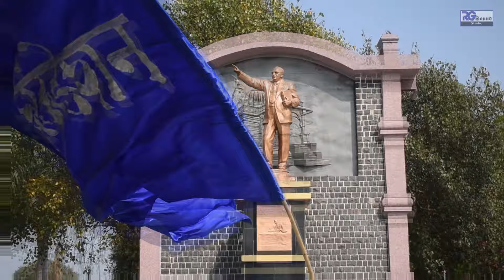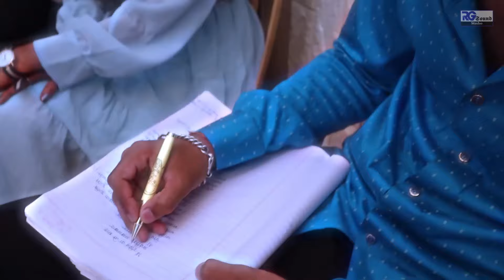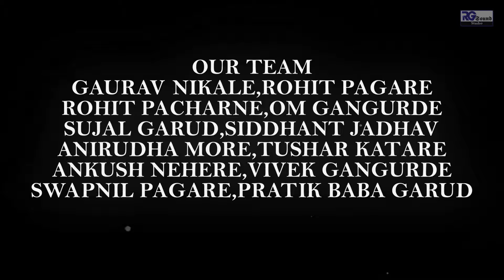Bhim Jayanti Song | १४ एप्रिलचा तो थाट | 14 Aprilcha To That | Bhim Song 2024 | HD Video Song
गीत -  १४ एप्रिलचा तो थाट

गायक - निकिता आढाव

गीतकार - दिग्नाग राहुल तुपलोंढे

संगीत संयोजक - निलेश गरूड

रेकॉर्डिंग - व्हिडिओ - निर्वेद गरूड आर.जी साऊंड रेकॉर्डिंग स्टुडिओ

व्हिज्युअल एडिटिंग - आदित्य तुपलोंढे

विशेष सहकार्य - गौरव निकाळे , स्वप्नील पगारे,रोहित पगारे, प्रतिक पगारे, प्रतिक (बाबा) गरूड, रोहित पाचरणे, तुषार कटारे, अंकुश नेहरे, विवेक गांगुर्डे, अनिरूध्द मोरे, ओम गांगुर्डे, सिध्दांत जाधव, सुजल गरूड,

निर्माता : राहुल विष्णू तुपलोंढे ( मुख्य निमंत्रक :अत्याचार विरोधी कृती  समिती  A.V. K.S )

Label : NILESH GARUD Official

RG Sound Recording Studio , All Type New Music Creation Song

All Copyrights Reserved "NILESH GARUD Official"
✓ Stream Online on & Download the MP3 from link belows:
● Hungama ►Link ►
● Wink Music ►Link ►
● Gaana ►Link ►
● JioSawan ►Link ►

सदर हा ऑडिओ आणि व्हिडिओ आमची परमिशन न घेता जर कोणी दुसऱ्या अकाउंटला अपलोड केल्यास त्यावर कडक कायदेशीर कारवाई करण्यात येईल.
ॲड .राहुल तुपलोंढे